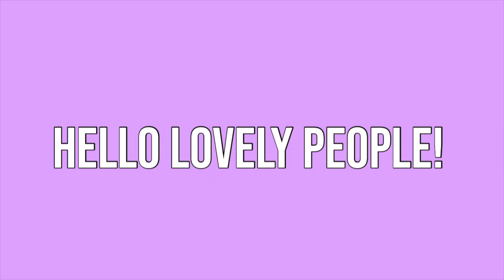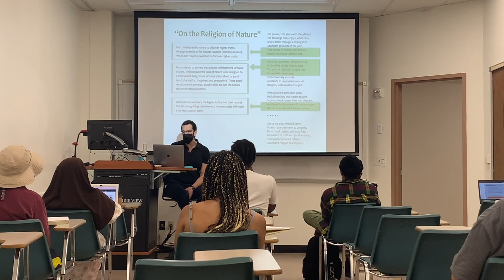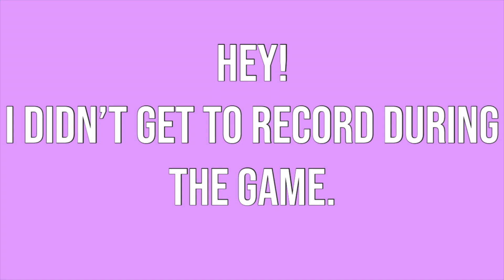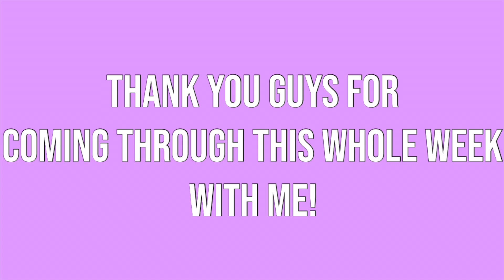WEEK IN MY LIFE |TWIRLING THUNDER EDITION!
Hi guys im back! Ive been super busy and haven't been able to post as much as want. But now am back & better! And I wanted to show you what's been keeping me so busy.

sc: kennacakes00

*I do not take any ownership for the music displayed in this video. Ownership belongs to the respected owner(s).